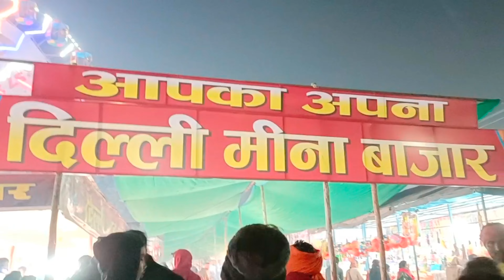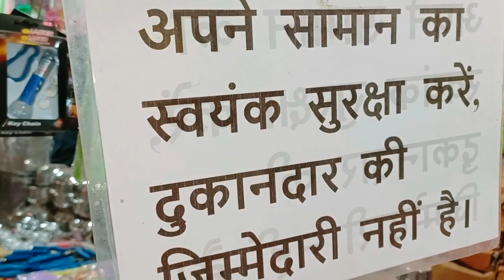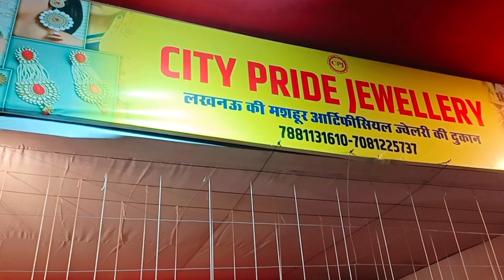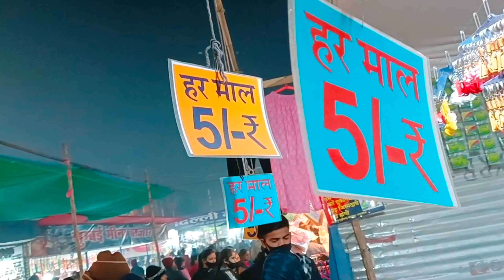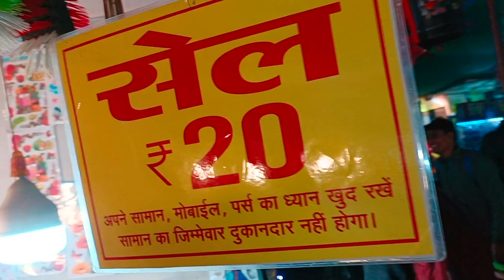सबसे सस्ता बाजार, दिल्ली का मीना बाजार प्रयागराज माघ मेले में,magh mala 2023 sangam prayagraj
magh mela bazar
Delhi ka Meena bajar
Meena bajar prayagraj me
sasta bazar Meena bajar
Sangam nagri me Meena bajar

प्रयागराज में लगा मीना बाजार माघ मेला क्षेत्र में लगा हुआ है, यह सब समान बहुत अच्छा और सस्ता है घेर के छोटे छोटे jarurat के समान bhe yha आसनी से मिल jayege

5 rupees se saman start h yha pr

to jb bhe aap sangam jaye ghumne to ye bajar bhe jarur dekhe aapko pasand aayega